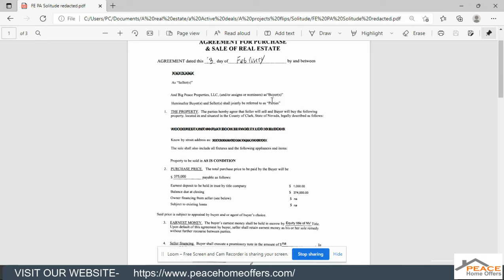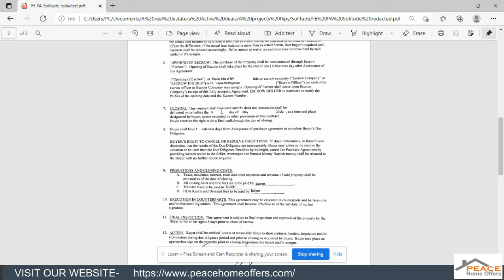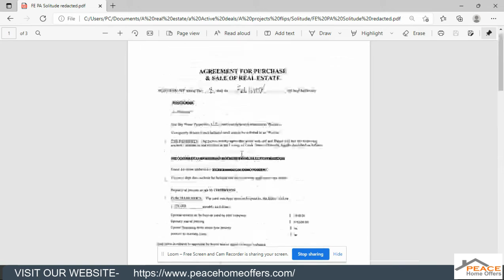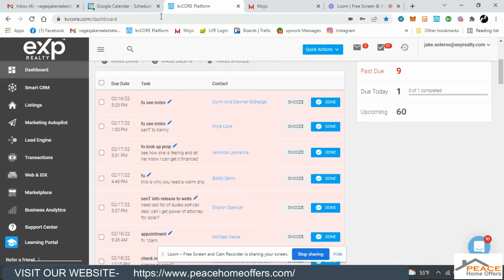What does a Contract looks like?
I get a lot of questions one is "What does a contract looks like?" here is a video, I hope this could help.